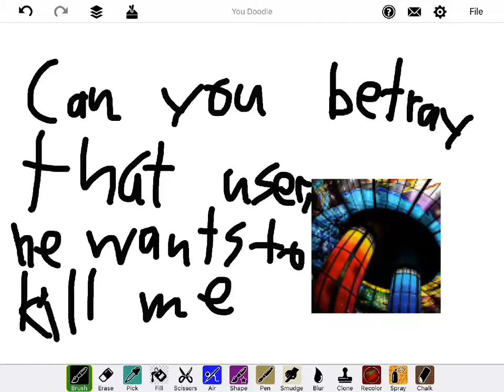A message to TESTTUBETENNISBALLICECUBEFTWDORAFLOWERCANDYFTL